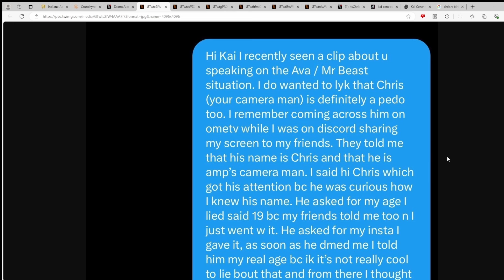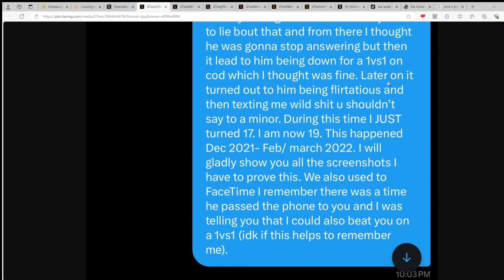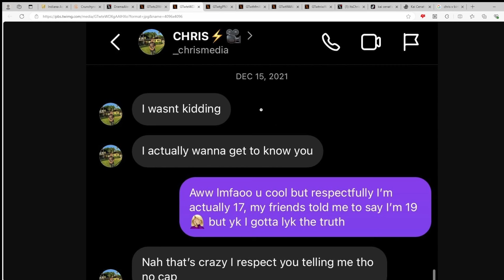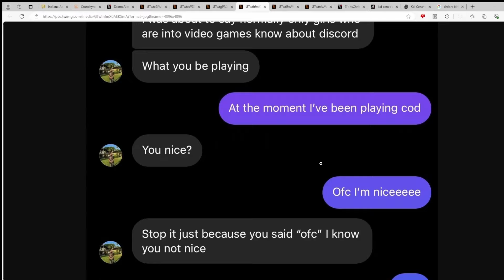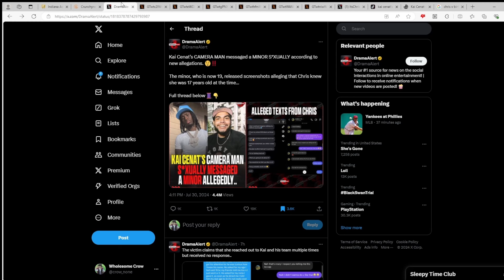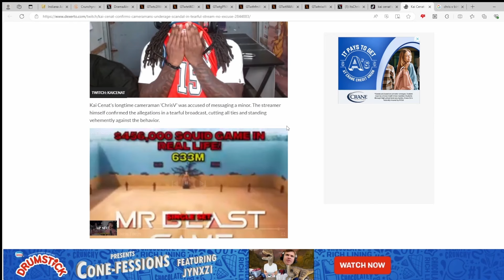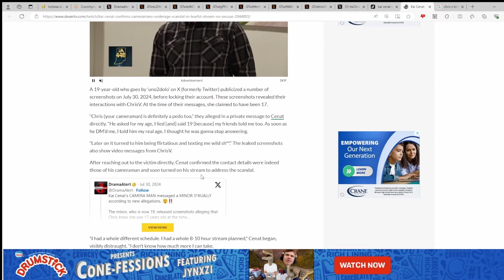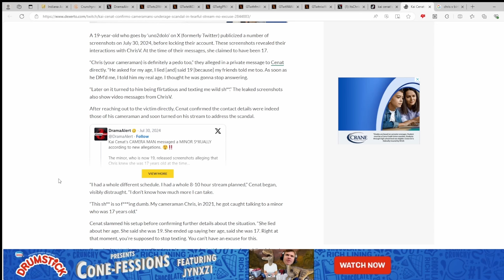Kai Cenat DISOWNS Camerman After Chris Gets Exposed